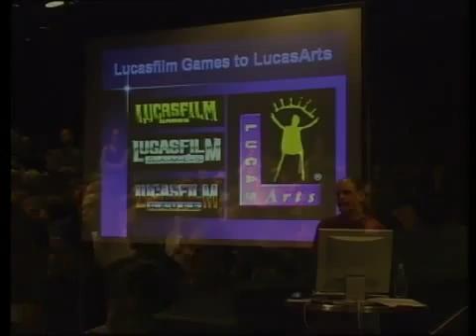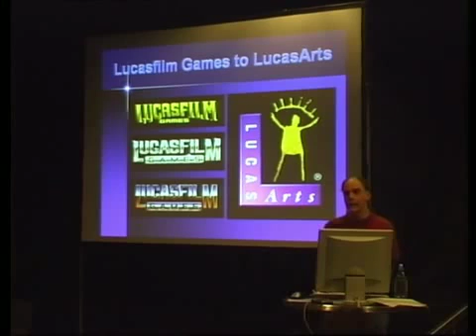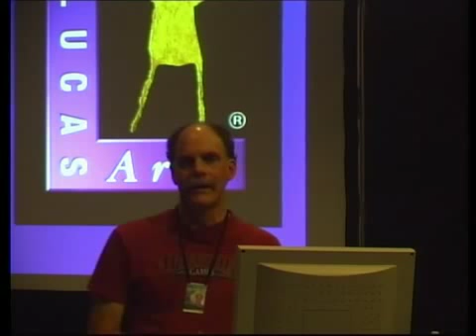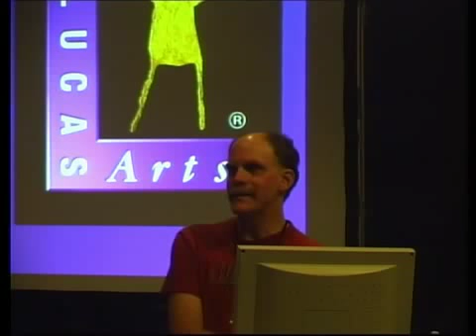LAhistWITHfox10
I have reuploaded this video only for my own use, As a backup for my self if the original should be taken down somehow.